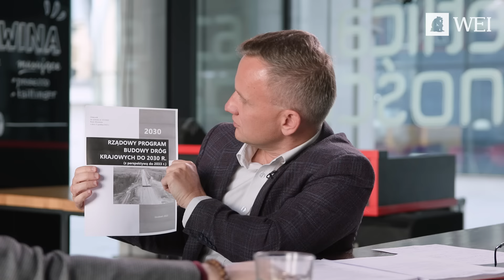CPK? To nie jest MEGALOMANIA! – Bartosz Marczuk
W pierwszym odcinku nowego sezonu Rozmów Sebastiana Stodolaka, Bartosz Marczuk, wiceprezes Polskiego Funduszu Rozwoju, opowiada o potrzebie inwestowania w infrastrukturę.

Wesprzyj działania Wolności w Remoncie na naszym nowym kanale na Patronite!

Marczuk przekonuje, że takie inwestycje, jak Centralny Port Komunikacyjny rozumiany jako zarówno port lotniczy, jak i sieci kolejowe, duży i mały atom, czy rozbudowa portu w Świnoujściu, to nie narodowa megalomania, a odpowiedź na realne potrzeby rozwojowe Polski. Dodatkowo, jak twierdzi Marczuk, w przypadku lotniska CPK publiczne koszty inwestycji są w mediach zawyżone, gdyż rzadko zwraca się uwagę, że częściowo spłaci koszty własnej budowy z emitowanych przez siebie obligacji i pieniędzy inwestorów. Zdaniem Marczuka upolitycznienie i gorąca temperatura sporu o CPK wynika z tego, że poprzedni rząd uczynił go swoim sztandarowym projektem, co sprawiło, że jedno z drugim jest utożsamiane przez obecną władzę. W rozmowie pojawia się także wątek błędów inwestycyjnych USA i Chin, z których pierwsze zaniedbały, a drugie przeskalowały swoją infrastrukturę, co w obu przypadkach prowadzi do olbrzymich problemów finansowych państwa. Marczuk uważa, że w Polsce nie ma obecnie zagrożenia przeskalowaniem inwestycji, choć faktycznie istnieją spore potrzeby konserwacyjne i modernizacyjne, jak choćby w przypadku linii przesyłowych.

W nowym roku przygotowaliśmy nową wersję naszego kanału Wolność w Remoncie! Nowa WWR to teraz jeszcze więcej: wolności, gospodarki, ale też i polityki, ekonomii i podatków. W odświeżonej wersji łączymy siły z Sebastianem Stodolakiem, a z czasem dołączą do nas także i kolejni twórcy. Chcemy, żeby na naszym kanale pojawiały się nowe wartościowe treści i formaty. Jesteśmy otwarci na współpracę z wszystkimi, którzy mają pomysł, jak rozbudować kanał Wolność w Remoncie i chcą dołączyć do naszego zespołu. Więcej informacji na ten temat znajdziecie poniżej: